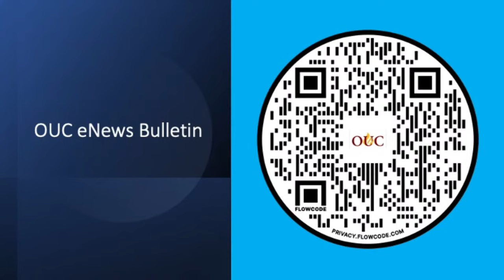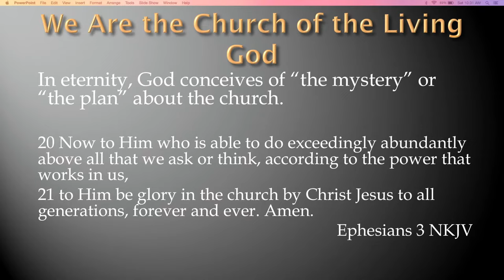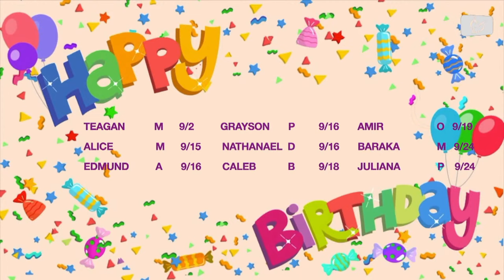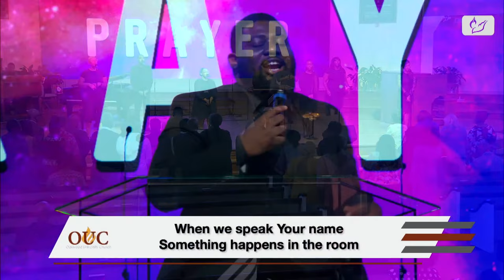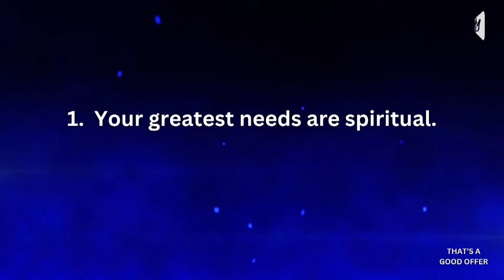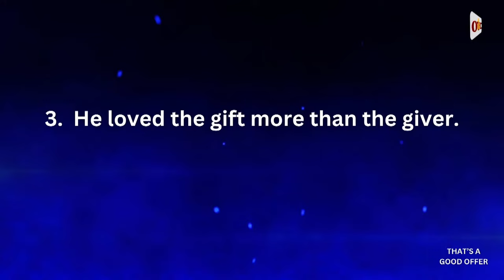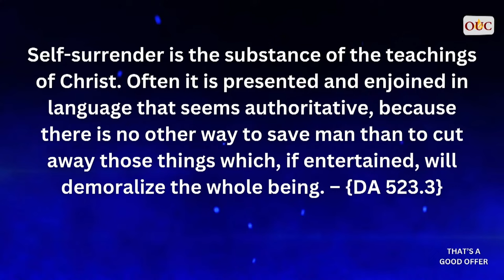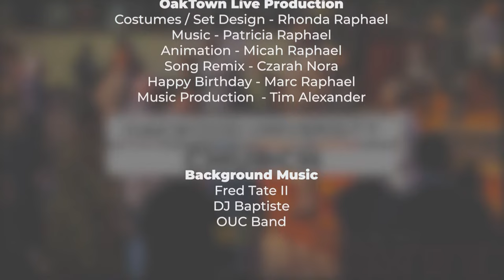That's a Good Offer | OUC Worship Experience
Join us for our Weekly Worship Experience to enjoy robust discussion during our Small Groups both online and in-person, hear powerful music from our Children's Choir along with our OUC Music Ministers, and a powerful sermon from Pastor Debleaire Snell entitled That's a Good Offer.

$oucsda
Via Mail:
Oakwood University Church
5500 Adventist BLVD